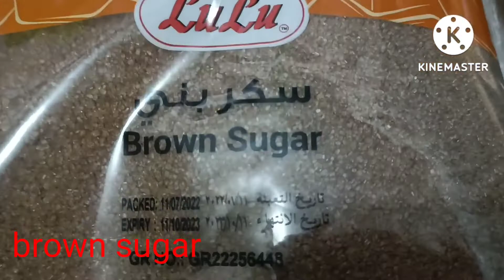How to Cook simple and delicious Ginataang Bilo-bilo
Ginataang Bilo-bilo is a Filipino snack dish. It composed of glutinous rice balls ( locally known as bili-bilo coconut cream, sugar, sago pearls and ripe banana and kamote. It's a very simple Filipino dessert.